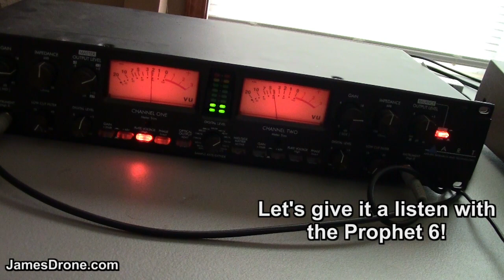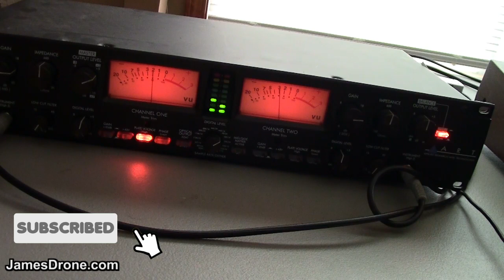ART PRO MPA II: I Bought Junkie XL's !!!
Here are some movies Junkie XL has made music for:
300: Rise of an Empire
The 355

Black Mass (film)
Blind (2007 film)
Brimstone (2016 film)
Bringing Up Bobby (2011 film)

The Dark Tower (2017 film)
Deadpool (film)
Divergent (film)
DOA: Dead or Alive

The Happy Housewife
The Heineken Kidnapping

Kill Your Friends (film)

Mortal Engines (film)

New Kids Turbo

Paranoia (2013 film)
Point Break (2015 film)

Run All Night (film)

Scoob!
Siberia (1998 film)
Sonic the Hedgehog (film)
Sonic the Hedgehog 2 (film)
Spectral

Three Thousand Years of Longing
Tomb Raider (film)

The all new ART Digital MPA-II delivers all of the same great features of the ProMPA with the added versatility of digital output. Like the ProMPA-II, each input circuit has 48v phantom power and features variable input impedance which can radically vary the overall performance of any high quality dynamic or ribbon microphone. The Digital MPA-II can be configured for dual mono or stereo operation with selectable mid/side mic support, summing the adjacent channel, to decode left/right signals.

The input section of the Digital MPA-II operates at either a low or high plate voltage applied to the two integrated hand-selected 12AX7 tubes for wider variation of preamp tone and performance. Large back-lit analog VU output meters display output levels while multi-colored LED arrays, with average or peak hold, show tube gain and digital output levels.

In addition to XLR and 1/4″ analog outputs, the Digital MPA-II features a high quality A to D converter which offers digital connectivity on S/PDIF, ADAT, or AES/EBU outputs. A rotary control on the front panel allows selection of format and sample rates from 44.1 to 192 KHz and 16 bit dithering. There is also a push button for, and two wordclock jacks, allowing loop-through.

The Digital MPA-II comes in a standard 2u space rack-mountable steel chassis, with CNC routed black anodized aluminum face panel.